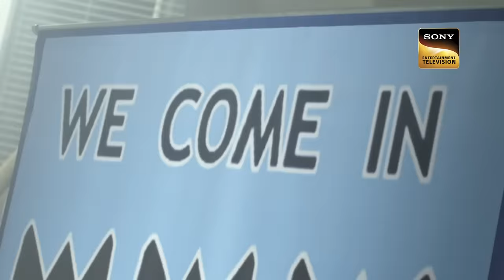Culprit को पकड़ने के लिए Team CID ने लगाया अतरंगी दिमाग | Atrangi Cases | 26 Oct 2023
Team CID gets a case where they find a body at a restaurant. After investigation, they found the lady came to the restaurant on a bus. Team CID changes their look and somehow manages to sit on that bus. There is one victim and 3 suspects. Who is the real culprit? Watch the episode to know.

Culprit à¤•à¥‹ à¤ªà¤•à¥œà¤¨à¥‡ à¤•à¥‡ à¤²à¤¿à¤   Team CID à¤¨à¥‡ à¤²à¤—à¤¾à¤¯à¤¾ à¤…à¤¤à¤°à¤‚à¤—à¥€ à¤¦à¤¿à¤®à¤¾à¤— | CID | Atrangi Cases | 26 Oct 2023